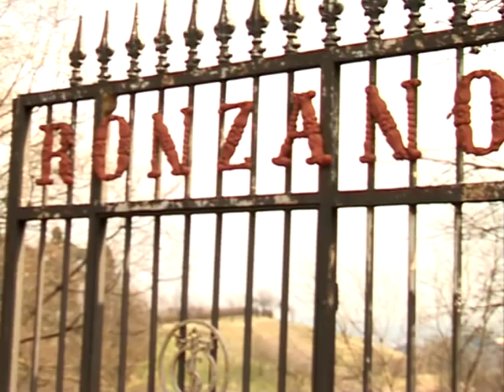Misteriose presenze all'Eremo di Ronzano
Sui colli bolognesi c'è un posto in cui molte persone avvertono presenze ed energie particolari: l'Eremo di Ronzano. Per saperne di più su questo luogo misterioso, ci siamo andati col perito biometrico Daniele Gullà e i fotografi e sensitivi Marino Fantuzzi e Mattia Mascagni